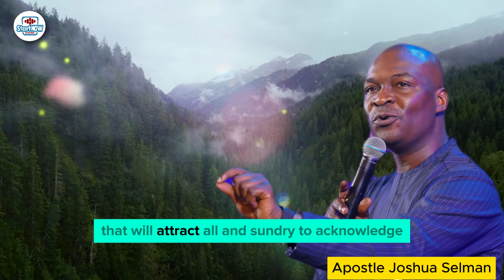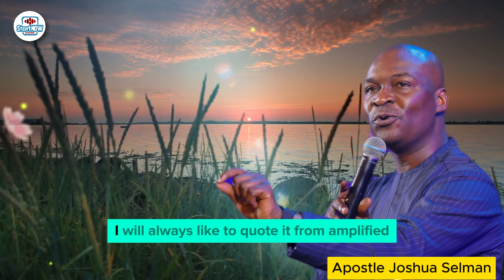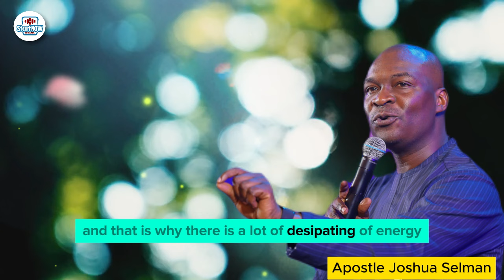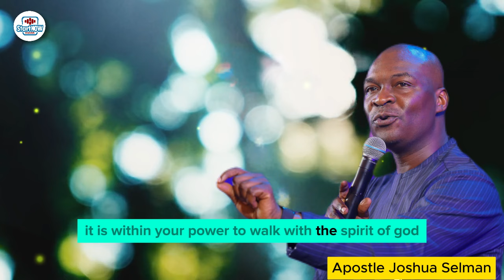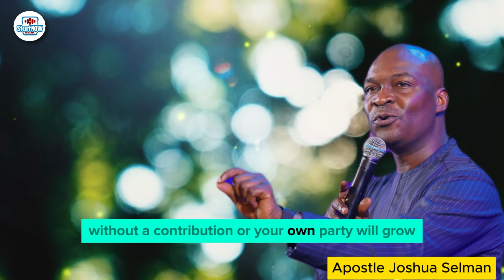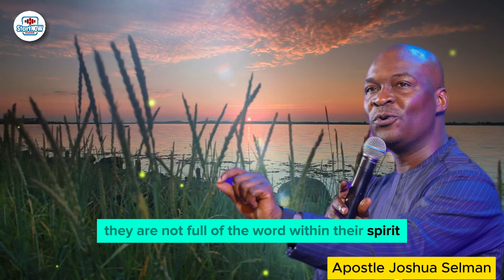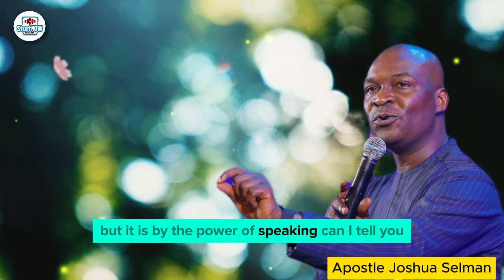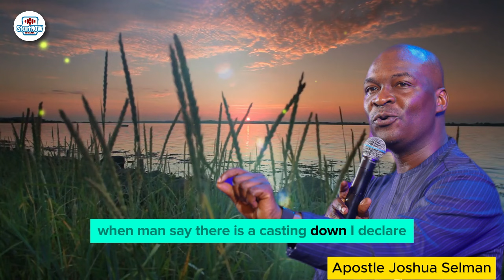2 KEYS FOR FRUITFULNESS IN MARCH | Apostle Joshua Selman